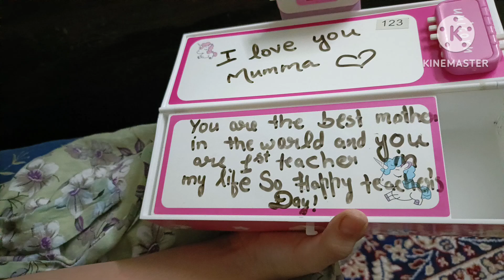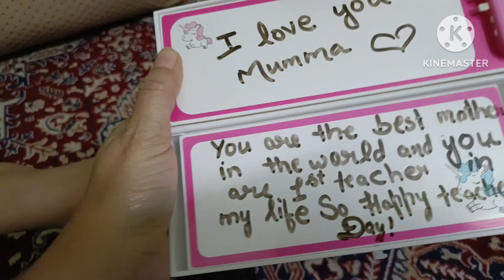Salu ne diya ab tak ka sabse pyara Gift | Ghar ho gya suna 😢 | Indian Mom vlog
daily vlog

daily vlog

daily vlogger